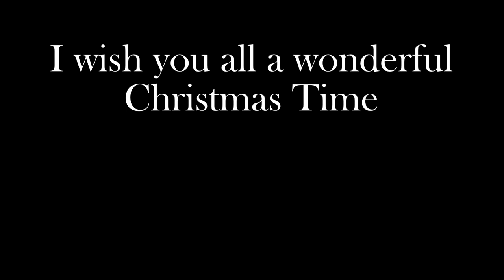Chopin Christmas Countdown: Op.25 No.12 | Annique Göttler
Everyday one Chopin Etude until Christmas! :)
...and then a Livestream Piano Concert with all Etudes on Dezember 26th!